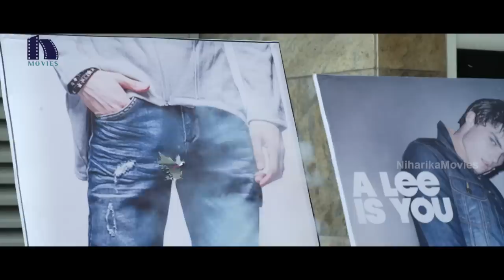Eedu Gold Ehe Full Movie Part 5 | Sunil | Sushma Raj | Richa Panai | Veeru Potla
Watch EeduGoldEhe Full Movie Part 5.

Starring : Sunil, Sushma Raj, Richa Panai, Jaya Sudha, Naresh, Posani Krishna Murali, Vennela Kishore, Shakalaka Shankar and Among others.

Story, Written & Director: Veeru Potla
Producer: Ramabrahmam Sunkara
Music Director: Sagar Mahathi
Executive Producer: Kishore Garikipati
DOP: Devaraj
Editor: Marthand K Venkatesh